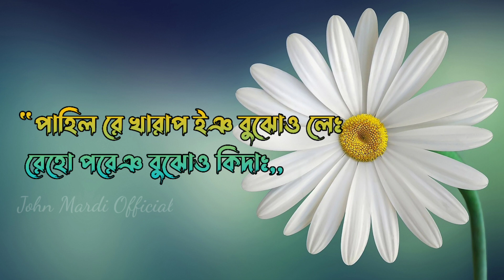Chida Em Dulor Lidi Na//New Santali Video 2021//Pankaj Murmu And Punam//John Mardi Official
Camera Conon 200d Mark 2-

50mm Lens

Realme 8

Boys m By 1 Mice

Digitek Tripod

Green Screen

𝐓𝐢𝐡𝐢𝐧𝐠 𝐚𝐩𝐞𝐤𝐮 𝐬𝐚𝐦𝐚𝐧𝐠 𝐫𝐞 𝐦𝐢𝐭𝐡 𝐭𝐞𝐧 𝐔𝐩𝐜𝐨𝐦𝐢𝐧𝐠 𝐒𝐚𝐧𝐭𝐚𝐥𝐢 𝐒𝐨𝐧𝐠 𝐯𝐢𝐝𝐞𝐨 𝐮𝐩𝐥𝐨𝐚𝐝 𝐤𝐢𝐝𝐚 .
𝐜𝐡𝐞𝐭 𝐥𝐢𝐤𝐚 𝐩𝐞 𝐛𝐮𝐣𝐡𝐨𝐨 𝐤𝐢𝐝𝐚 𝐜𝐨𝐦𝐦𝐞𝐧𝐭 𝐫𝐞 𝐥𝐨𝐢 𝐚𝐥𝐞 𝐩𝐞  𝐑 𝐬𝐡𝐚𝐫𝐞 𝐭𝐚𝐛𝐮𝐧 𝐩𝐞 𝐫 𝐧𝐮𝐰𝐚 𝐘𝐨𝐮𝐓𝐮𝐛𝐞 𝐜𝐡𝐚𝐧𝐧𝐞𝐥 𝐡𝐨 𝐬𝐮𝐛𝐬𝐜𝐫𝐢𝐛𝐞 𝐤𝐚𝐭𝐚𝐛𝐮𝐧 𝐩𝐞 .𝐑 𝐨𝐧𝐚 𝐁𝐞𝐥𝐥 𝐢𝐜𝐨𝐧𝐞 𝐝𝐚𝐛𝐚𝐨 𝐥𝐞𝐤𝐡𝐚𝐢 𝐣𝐨𝐤𝐨𝐧 𝐚𝐥𝐞 𝐧𝐚𝐰𝐚 𝐕𝐢𝐝𝐞𝐨 𝐤𝐮𝐥 𝐀𝐚  𝐭𝐨𝐤𝐨𝐧 𝐆𝐈 𝐚𝐩𝐞 𝐭𝐞𝐧 𝐯𝐢𝐝𝐞𝐨 𝐜𝐡𝐚𝐥𝐚 𝐀𝐚